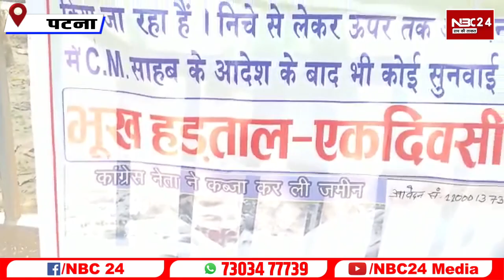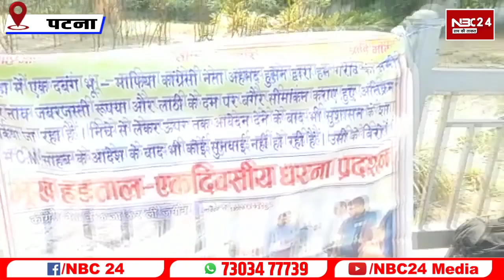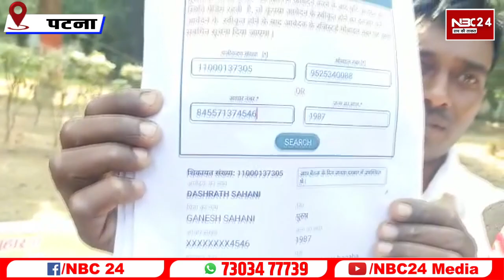जंगलराज वाले bihar में Congress नेता हड़प रहे जमीन इस फरियादी ने Nitish kumar को अच्छे से रगड़ दिया